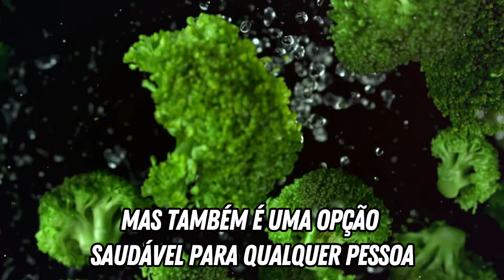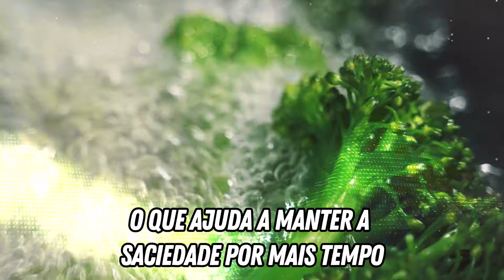Você Está Comendo Esses Alimentos? 6 Melhores e 6 Piores Vegetais para Diabéticos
1. 🌟 Sabia que quase 10% da população brasileira vive com diabetes? Isso faz com que seja uma das doenças mais graves do país e do mundo. A solução óbvia para tratar a diabetes é o exercício regular e uma alimentação adequada. No vídeo de hoje, vamos explorar os melhores e piores vegetais para diabéticos. 🥦🍂

2. 🥦 Começamos com o brócolis, um dos vegetais mais saudáveis do planeta! Para quem tem diabetes, o brócolis é um superalimento. Cheio de antioxidantes, folato e uma variedade de vitaminas e nutrientes, ele é essencial não apenas para diabéticos, mas para todos! 🌱💪

3. 🥬 O repolho é um aliado fantástico na gestão da diabetes. Com fibras solúveis que ajudam a regular o açúcar no sangue, ele também promove a perda de peso, uma vez que a obesidade é uma das causas primárias da diabetes. Inclua o repolho em suas refeições para benefícios adicionais! 🌽⚖️

4. 🌿 A couve é a rainha das verduras! Cheia de vitamina C, fibras e antioxidantes, a couve é perfeita para quem tem níveis irregulares de açúcar no sangue. A vitamina C ajuda a combater a inflamação, uma das principais causas da diabetes. 🍃💚

5. 🍟 As batatas são deliciosas, mas não são amigas dos diabéticos. Com muito amido e calorias, elas podem causar picos severos nos níveis de açúcar. Evite batatas fritas, purês e outros pratos à base de batata para manter o controle da sua diabetes. 🚫🥔

*IMPORTANTE*
Se você é alguém que tem dificuldade em controlar sua glicose no sangue diariamente e se manter saudável, você deve obter este multivitamínico e nos agradecer depois:

O conteúdo deste vídeo e seus artigos e sites parceiros, incluindo todos os textos, gráficos, imagens e outros materiais contidos no canal, são estritamente para fins informativos. O conteúdo NÃO deve ser utilizado como substituto para diagnóstico médico profissional, aconselhamento ou tratamento. SEMPRE procure o conselho de um médico ou outro profissional de saúde qualificado para todas as perguntas que você tiver relacionadas a uma condição médica. Nunca ignore o aconselhamento médico profissional ou demore a procurar ajuda médica por causa de algo que você assistiu no YouTube. Se você acha que pode estar enfrentando uma emergência médica, ligue imediatamente para a emergência. Nossos não endossa nem recomenda testes, médicos, produtos, procedimentos, opiniões ou outras informações específicas que possam ser mencionadas em nossos vídeos. Confiar em qualquer informação fornecida pelo nosso canal, seus funcionários ou outros que aparecem no conteúdo é inteiramente por sua conta e risco.